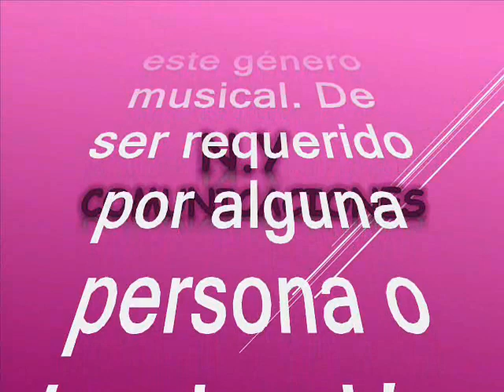Arrollando - Carlos Quintana "Tabaco" y sus Metales de Venezuela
Amigos suscriptores del canal: buenos días, buenas tardes y buenas noches donde quieran que se encuentren tengan ustedes un caluroso tropical saludo. Hoy 05 de mayo del 2024, les voy a compartir otra rareza musical, una joya del género salsero una descarga fenomenal. Esta rareza musical es un tremendo concierto donde se amalgaman, los metales, la percusión y las voces de los vocalistas. Este tema es otro de esos himnos producidos a principios de la década de los 70´s en Venezuela otra de las mecas de la salsa en el mundo. Como he sostenido en mis comentarios, muchas veces la música fue manejada al antojo y amaño de: productores, disqueras y emisoras; por tal razón casi nunca por no decir nunca, sonaban temas que para nuestro humilde concepto eran verdaderas joyas, interpretadas con maestría y virtuosismo, como la que hoy nos ocupa. Se trata de una descarga violentidima en un swing y una cadencia que los invitados el día de hoy imprimieron desde la otrora boyante Venezuela. Esta agrupación fue fundada pero pasó de manera efímera por el firmamento musical del latin jazz. No tuvieron una abundante producción, pero con este sacaron la casa por la ventana.  Este tema lo rescatamos, revivimos y recreamos para el beneficio de suscriptores y visitantes, nuestra razón de ser. La descarga está titulada: “Arrollando”, interpretada por la Carlos Quintana mas conocido en el ambiente artístico como “Tabaco” y sus Metales. Carlos Quintana apodado "Tabaco", fue un bongosero y cantante venezolano. Fue integrante de dos grandes agrupaciones de salsa conocidas, el "Sexteto Juventud" y "Tabaco y sus Metales" última del cual fue fundador. Se empezó a formar como músico en las esquinas de San José. La juventud lo llevó de la mano con la salsa brava callejera, la de la rebelión de los trombones de Palmieri y Mon Rivera y del sonido castinglés del sexteto de Joe Cuba. Su apodo lo ganó por su estatura: era tan alto que comenzaron a llamarlo "tabaquito”. Carlos Quintana trabajaba de limpiabotas, y cuando terminaba su labor, iba corriendo a encontrarse con su gran pasión, la música. Con el tiempo, Carlos Quintana fue conociendo cada uno de los integrantes de la agrupación hasta que en 1963, teniendo apenas 20 años de edad, fue recomendado por su amigo Elio Pacheco a Olinto Medina, el líder de esa banda. Olinto se disponía a ensayar "Guasancó" y el cantante con que contaban no llegó al tono. Probaron con Quintana y la recomendación de Elio surtió efecto: "Tabaco" hizo lo suyo, muy bien. Así el Sexteto Juventud tuvo nueva voz y algo más, porque Carlos Quintana se pudo pasear por todos los instrumentos de la agrupación.  Este es otro aporte a la cultura en el swing de Carlos Quintana “Tabaco” y sus Metales, como ya es costumbre en nuestro canal, sin spots, ni ruidos ni variación alguna en la velocidad de grabación, que deteriore la calidad de la melodía.